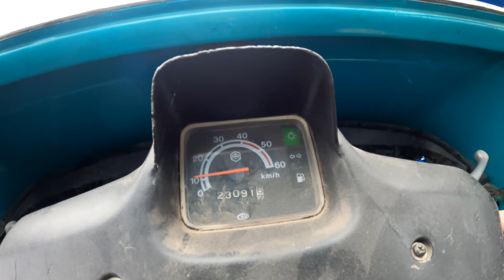PIANTIAMO 450.000 SEMI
All'interno di questo video vi racconto come è andata la semina del mais 2022. Abbiamo attaccato la seminatrice Gaspardo sp510 al trattore same frutteto 85 e siamo partiti! In totale abbiamo piantato 450.000 semi in tutti i nostri campi.
Buona visione

- Canale Viola 🎮: filipscountry
- Facebook 🍇 Filips Country
- Tik Tok 🎥 @filipscountry

La campagna è sempre stata uno spazio verde in cui sono e siamo cresciuti, per questo motivo abbiamo voluto iniziare a condividere le nostre esperienze all'interno del canale, ovviamente spiegando il tutto in maniera non convenzionale.

Se volete spedirmi qualcosa 😃
Via Prati 23
37017 Lazise (VR)
Veneto, Italia